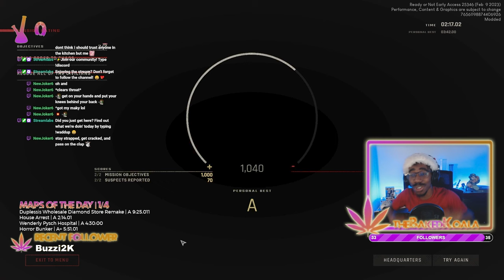RAIDING Ted Bundy Fairfax Residence IN UNDER 3 MINUTES - Ready or Not Solo Speedrun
we raid Ted Bundy's house. Will I get S Rank? Watch to Find Out... 😨

Catch my next speedrun LIVE! :D

Wanna play the map?